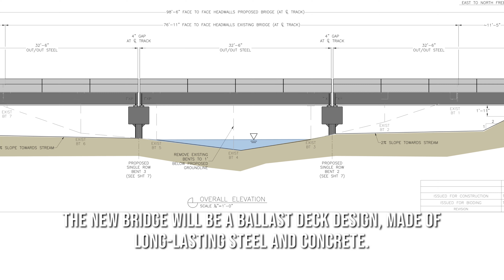Seeley Creek Bridge Project Underway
Mid-Continent Railway Museum has started construction of a brand new bridge over Seeley Creek. It is the museum's second major bridge project in less than a year.